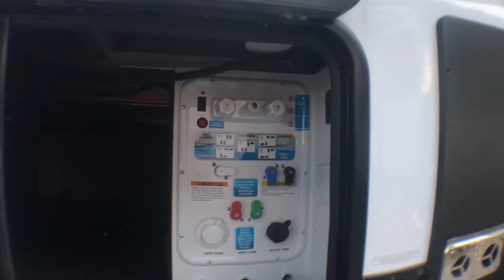2022 Grand Design Reflection 303RLS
RON HOOVER RV & MARINE OF DONNA
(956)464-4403